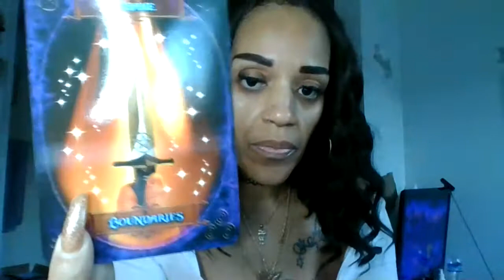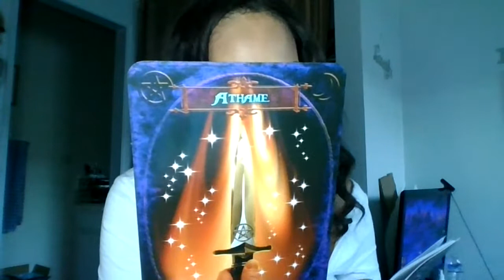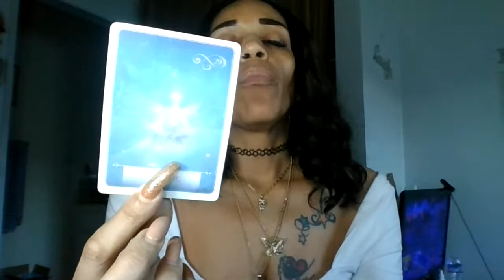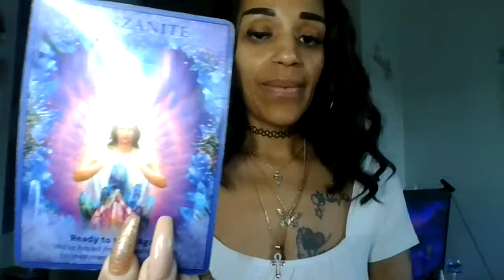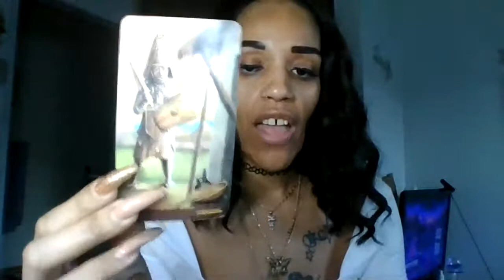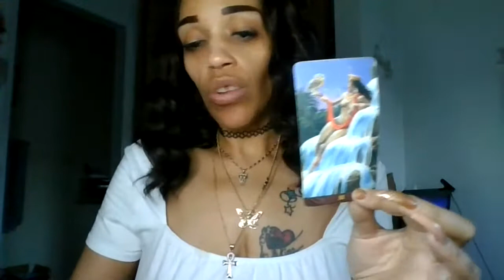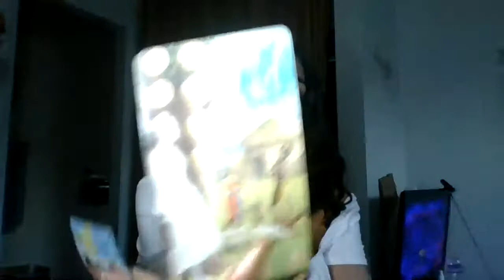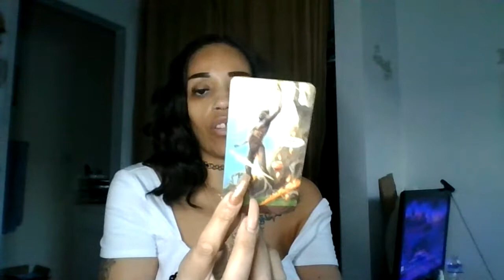MESSAGES FOR DIVINE FEMININE